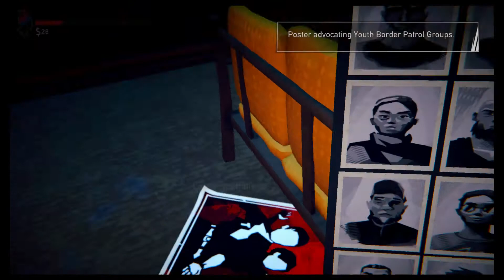Road 96 - Episode 7 To The Wall - Gameplay Walkthrough Part 13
Full Episode 7 To The Wall
01:58 A View to a Kill - Collectible - Home Call
09:59 Let’s get Serious
25:57 Informer
27:30 Suspicious Minds
45:49 Teenage Dirtbag - Collectible - Isthmus